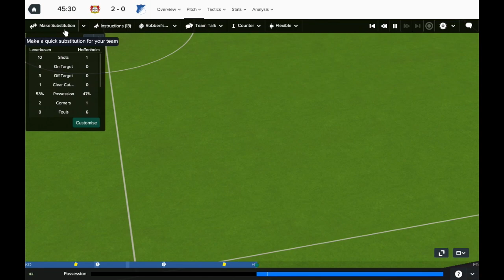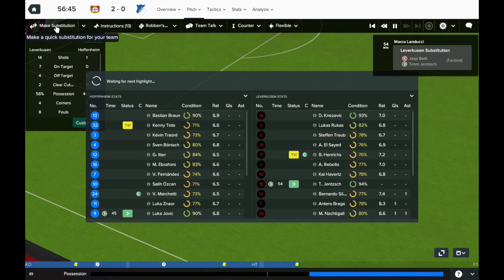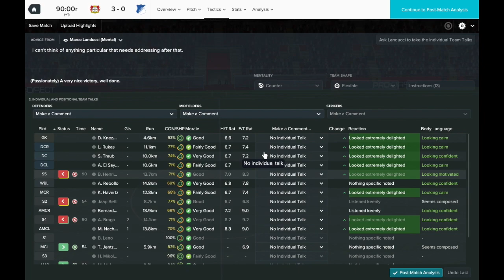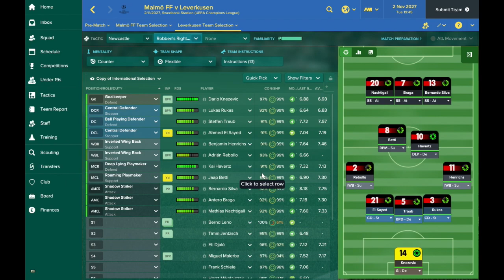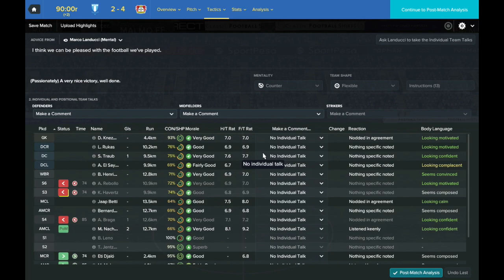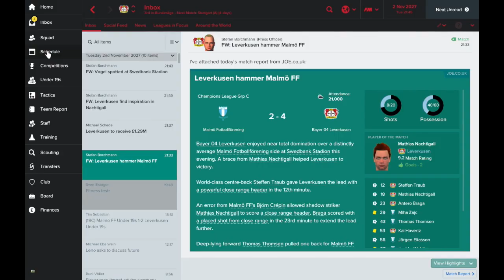FM17 European Journeyman: Bayer Leverkusen - Episode 36: Champions League Crunch Time!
Our Football Manager 2017 European Journeyman save is about picking up as many European Trophies as possible to become the best European Manager of all time! We started out at Valencia and became Champions of Europe. We then dominated the Portuguese league with Benfica before moving to AS Monaco to win the Champions League again! In Italy we managed to bag more trophies and another league title before taking the plunge into international management with England. While still in charge of England, Bayer Leverkusen came in with the excellent change to secure our maiden Bundesliga title!